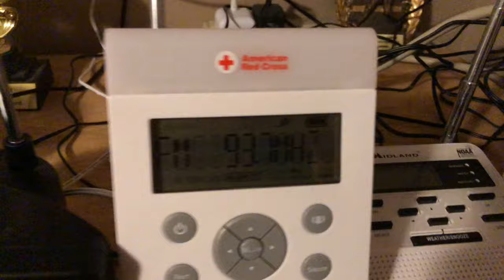EAS #387 National Periodic Test on FM and TV (Audio Fail)